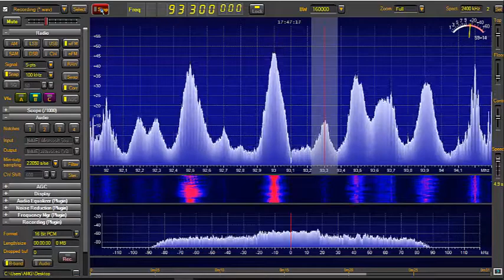💥🎧📻RTL-SDR,RAI Radio2-Santu Lussurgiu/Punta Badde Urbara en los 93.30MHz. a 579 Kms🌍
Sintonizada la emisora de Italiana RAI Radio2-Santu Lussurgiu/Punta Badde Urbara (RAI) en los 93.30MHz. a 579 Kms. desde QTH:Rubí(BCN) con el receptor RTL-SDR y Antena RKB 5 Elementos.